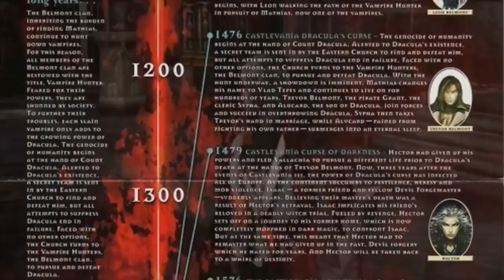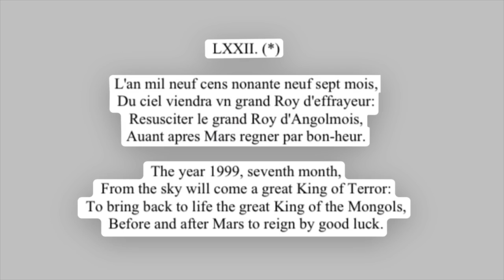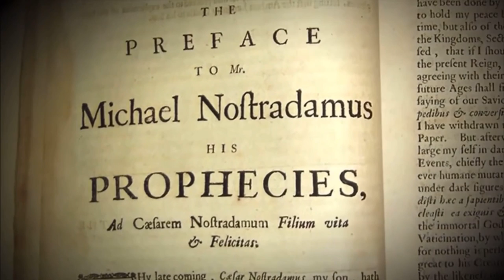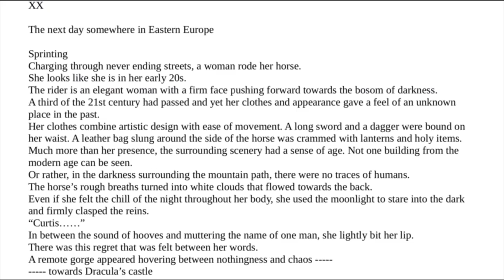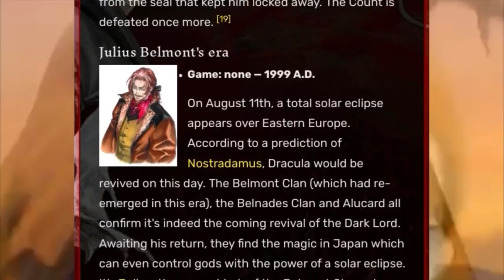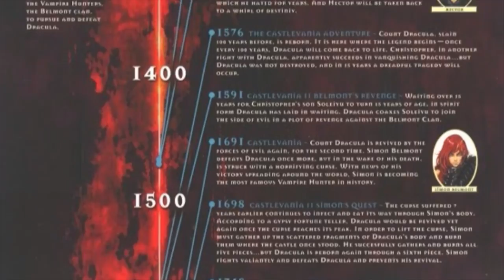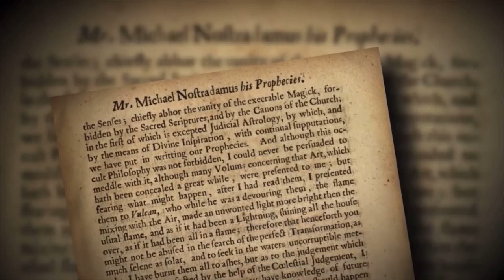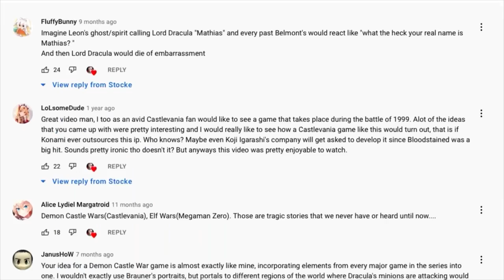Castlevania's Greatest Unseen Chapter: EVERYTHING About The Demon Castle War of 1999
The Demon Castle War of 1999, A complete history and breakdown of Castlevania's Greatest Unseen Chapter. This has been a long time coming. The Demon Castle War (Also known as The Battle of 1999 being The Final Battle with Dracula in the Lore and Timeline of the Castlevania Story) is perhaps the most important event in the entire series Chronology despite never being made into a game, however hints and clues about the Battle are ALL OVER the series. Today we find and put together everything about Julius Belmont's hidden adventure along with MUCH more. Hope you all enjoy!

Chapters:
0:00 Foreshadowed Greatness
3:15  Symphony of the Night
3:59 Aria of Sorrow
13:10 Dawn of Sorrow
16:41 Ricordanza of the Gods Abyss
19:17 Portrait of Ruin
22:20 Judgment
26:07 Curse of Darkness
27:49 SELECT YOUR CHARACTER
30:47 The Legend of 1999
36:05 Why The Demon Castle War MATTERS

Castlevania: Symphony of the Night – 1997 Developer Interview (Ft Koji Igarashi and Toshihiro Furukawa)
Nostradamus Predictions (Solar Eclipse of August 11th, 1999 over Europe)
The Complete Works of Nostradamus (Great King of Terror)
Amaterasu & the Cave (Check out the Legend if interested!)
Koji Igarashi. Ask me anything! (2015)

Footage Used:
The Demon Castle War, also known as the Battle of 1999, is a fictional armed conflict between the forces of good and evil that occurred in the year of 1999 and which culminated with the total destruction of the Dark Lord, Count Dracula.

Music List in Order of Appearance:
Devilman Crybaby - Night Hawk
Final Fantasy 7 Remake - Smash 'Em, Rip 'Em
Castlevania: Harmony of Despair - Ruined Castle Corridor (Akatsuki no Minuet)
Castlevania: Aria of Sorrow - Premonition
* Clock Tower
* Prologue/Mina's Theme
* Top Floor
* Castle Corridor
Castlevania Symphony of the Night - PS1 Bonus Track
Akumajo Dracula X Rondo of Blood - Opus 13
Castlevania Dawn of Sorrow - Bloody Tears
Xenoblade Chronicles 2: Torna The Golden Country - Battle!!
Super Smash Bros. Ultimate - Divine Bloodlines
Harmony of Despair - PHANTOM OF FEAR
Fire Emblem Fates - Desire Below (Calm) & (Flow)
Castlevania The Dracula X Chronicles - LOADING
Tekken (Smash Remix) - Karma (Electric Fountain)
NieR Re[in]carnation - 紹介ムービー第5弾
Castlevania: Lament of Innocence - The Cross of Fate
Akumajo Dracula (Arcade) - Heart of Fire
Castlevania: Order of Ecclesia - Requiem of Star
Deltarune - Legend (Alternate) (Scrapped)
* The Legend
Castlevania: Symphony of the Night - I Am The Wind